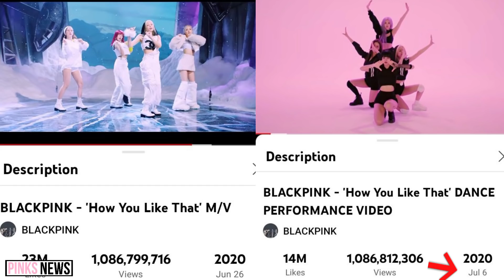Blackpink Surpasses BLACKPINK| Blackpink On TOP Despite Hiatus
0:00 - Blackpink On TOP Despite Hiatus
0:47 How You Like That DAnce Practice Surpasses the MV
1:25 - Subscribe